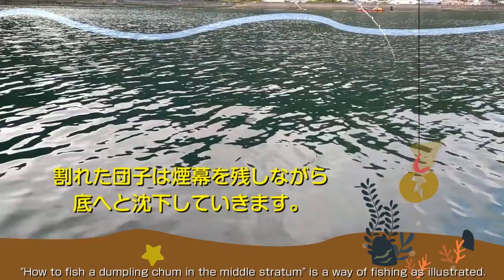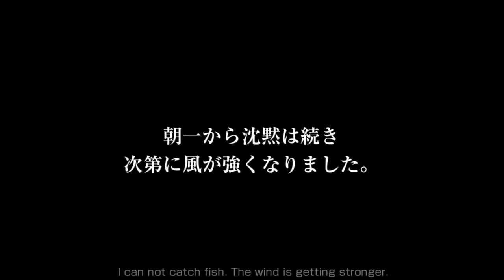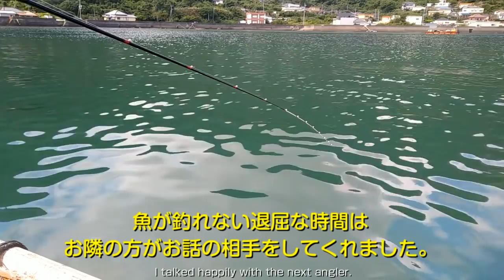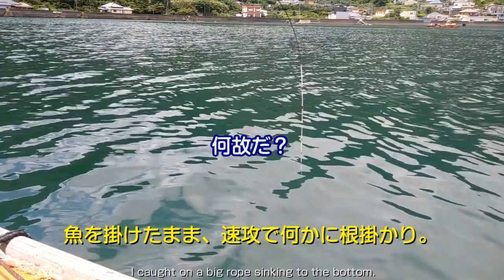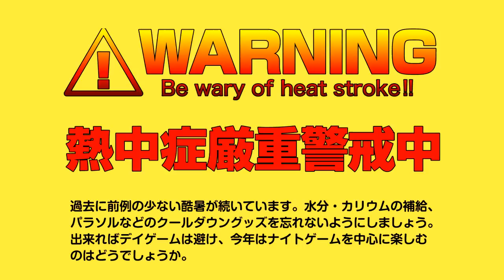天草御所浦でかかり釣り～40cmの大アジ狙い(チヌ・真鯛も好調) ｜ Fun summer raft "Kakari Fishing"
2018年7月のダゴチン(かかり釣り)は、念願の大アジを釣る事に成功！しかも数釣りができるなんて想像もしてませんでした。良型のチヌもヒットし、その他にも真鯛など美味しい魚が沢山釣れました。
大チヌ、巨大真鯛、ブリ、カンパチ、石鯛などもヒットするという、素晴らしいポテンシャルのフィールドです！！
ここの魚は養殖のペレットを捕食し、上質の脂をたんまりと体に蓄えたメタボフィッシュばかりです。とにかく美味しい御所浦の魚を皆様にも釣って食べてみて欲しいです。

I did "Kakari Fishing" in early July.
A very big horse mackerel caught.
I could catch black snapper and red snapper as well.
These are very delicious fish.
Please look forward to fun summer fishing.

釣り熊本 つりくまもと - Fishing in Kumamoto -
のチャンネルはこちら

Here is the channel of the Japanese fishing diary "Fishing ☆ Kumamoto"